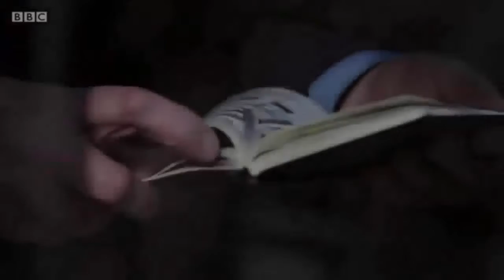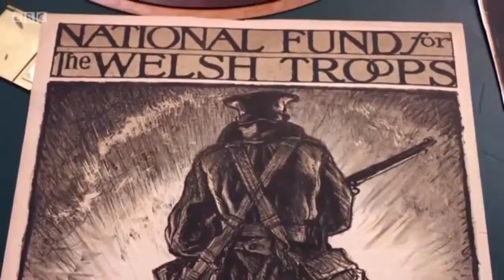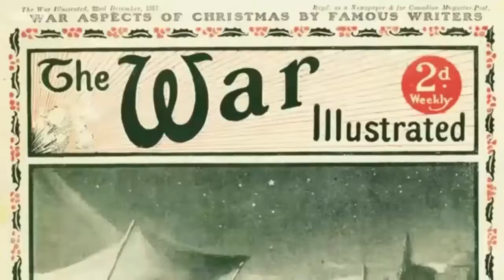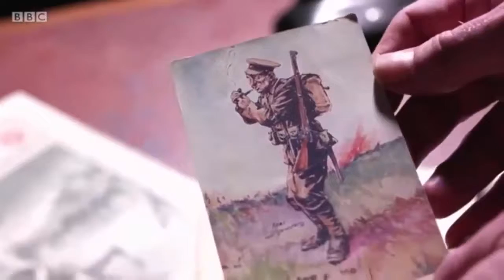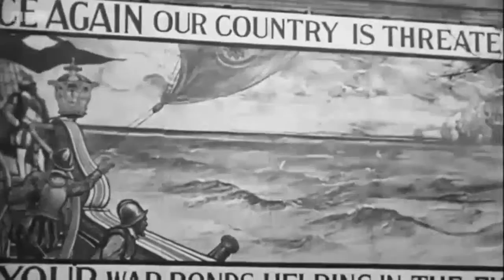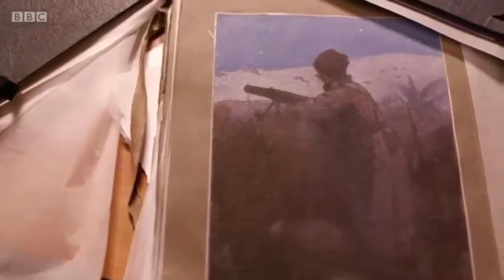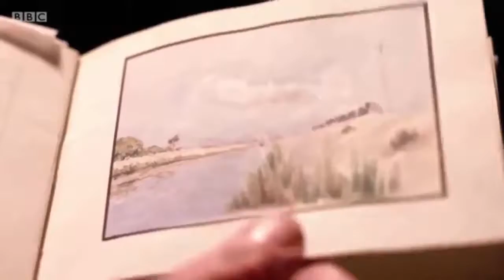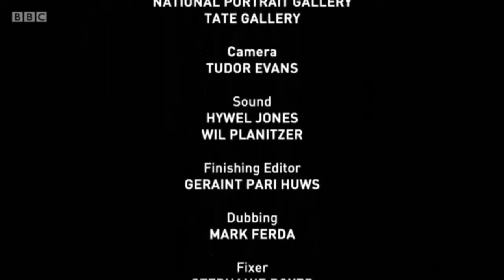Visions Of World War One BBC Documentary